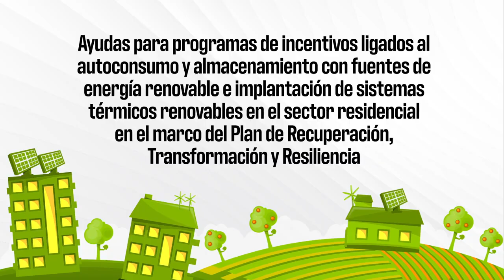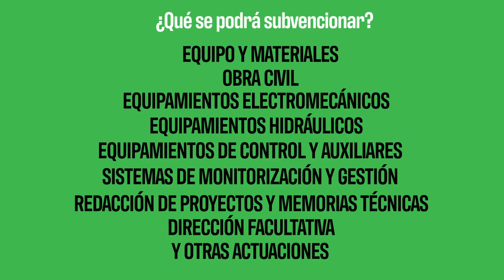Ayudas al autoconsumo, almacenamiento con Energía Renovable, y sistemas térmicos renovables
Ayudas para la Instalación de Energía Renovable.
Solicita ahora un Estudio y Presupuesto sin compromiso, nosotros nos encargamos de los Trámites de las AYUDAS.

ACTUACIONES SUBVENCIONABLES
Las actuaciones subvencionables dentro del programa de incentivos 6 incluyen las tecnologías solar térmica, biomasa, geotérmica, hidrotérmica o aerotérmica (exceptuando las tecnologías aire-aire) para climatización y/o agua caliente sanitaria en viviendas.

PERIODO DE VIGENCIA
Se podrán presentar solicitudes en las Comunidades Autónomas y Ciudades de Ceuta y Melilla, desde la fecha establecida en sus respectivas convocatorias hasta el 31 de diciembre de 2023.

CUANTÍA DE LAS AYUDAS

AYUDA CUANTÍA BASE
Valor fijo por unidad de potencia de la bomba de calor de aerotermia, es decir, por cada kilovatio (kW) que esta tenga se otorga una suma fija.

Se toma como potencia de la instalación la potencia en calefacción extraída de la ficha técnica o especificaciones del fabricante de acuerdo con los ensayos de la norma UNE-EN 14511, es decir, para las bombas de calor aerotérmicas el valor de potencia de calefacción A7W35.

Sector residencial
Instalaciones aerotérmicas: 500 €/kW (3.000 €/vivienda)
Sector Viviendas de propiedad pública y tercer sector
Instalaciones aerotérmicas: 650 €/kW (3.900 €/vivienda)

AYUDA CUANTÍA ADICIONAL
Valor fijo que se suma a la ayuda base y que se concede en el caso de tener que adecuar el sistema de calefacción al nuevo equipo de aerotermia para sacarle un mayor rendimiento. Por ejemplo, con la instalación de suelo radiante, radiadores de baja temperatura o fancoils.
Suelo radiante: 600 €/kW (3.600 €/vivienda)
Radiadores de baja temperatura: 550 €/kW (1.830€/vivienda)